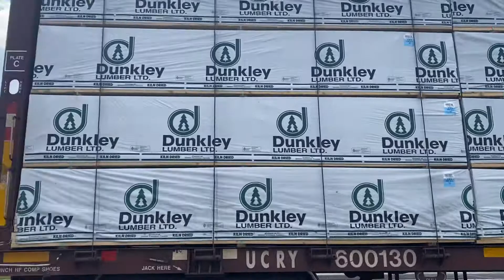CSX 5351 leads CSX M583 NO YN3B and a Great K5LA on 6-29-22 at 4:29 pm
CSX M583 departs Maxwell Yard with No YN3B locomotives.
CSX M583 heads NorthBound to NC from Greenwood SC with different stuff as M583’s usual load.

CSX CW44AH 403
CSX CW44AC 31

YN3
YN3
YN2